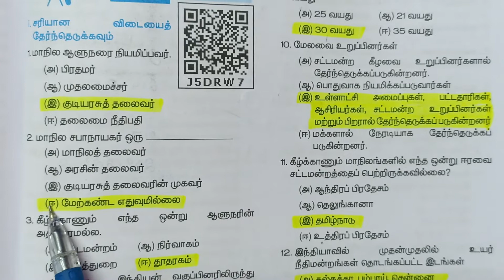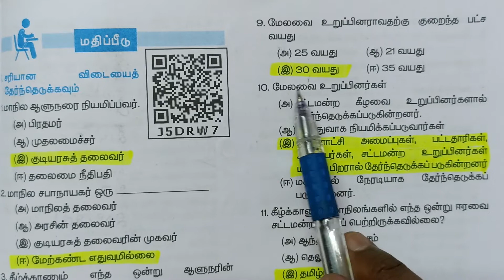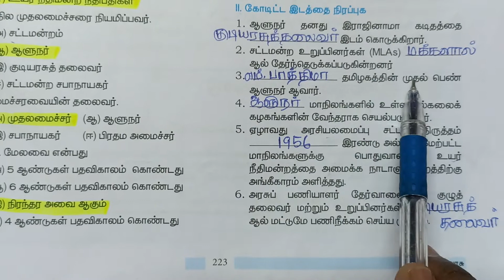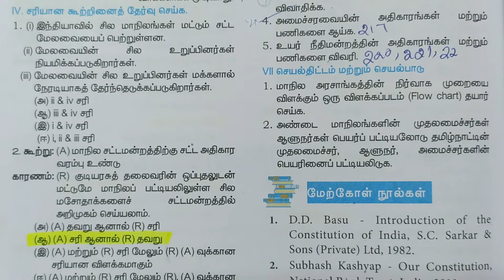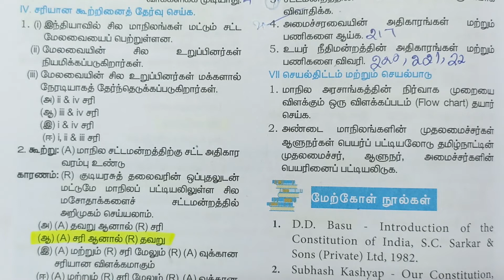10th std - Social Science | Volume 1 | 3 மாநில அரசு | Book Back Exercise